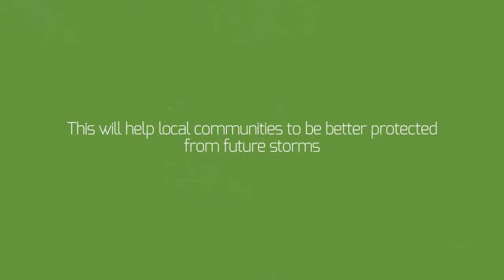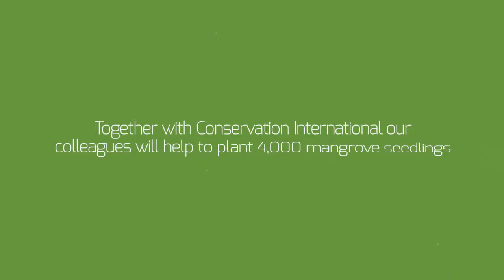Meet a Green Need - Mangrove Forest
Did you know our organization supports social and environmental projects each year? Find out more about Meet a Need in this video. This year our volunteers will work with Conservation International in the Philippines to plant 4,000 mangrove seedlings.

Video 0:30-0:37 © Conservation International/video by Tim Noviello